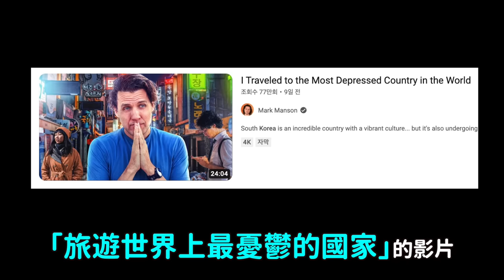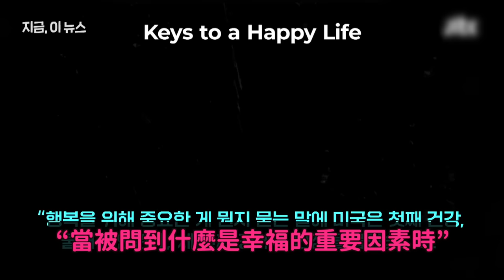“全世界最憂鬱的國家”美國暢銷作家兼百萬網紅 對韓國的尖銳批評引熱議｜DenQ